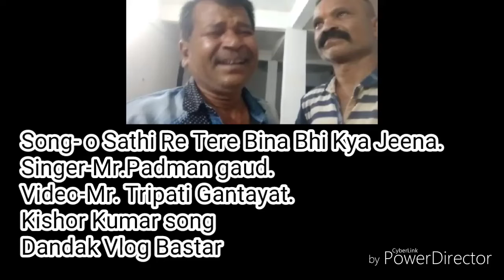o_sathi_re_tere_bina ओ_साथी_रे_तेरे_बिना किशोरकुमार_की_हूबहू_आवाज singing_Talent indian_idol_voice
o_saathi_re_tere_bina_bhi_kya_jina ओ-साथी_रे_तेरे_बिना_भी_क्या_जीनाvoice_of_kishor_kumar जानकारी प्राप्त अनुसार श्री पद्मन गौड़ जी पेशे से ऑटो ड्राइवर है तथा बहुत ही गायन प्रतिभा के धनी है। इनकी मातृ भाषा हिंदी न होने के बाद भी उम्दा गाते है।त्रिपति गंतायत जी द्वारा यह वीडियो लिया गया है। उनका सम्पर्क श्री अजय सरस्वती श्रीवास्तव जी द्वारा मिला।
कृपया इनका वीडियो लोगो तक पहुचाने में मदद करे एवम ज्यादा से ज्यादा सेयर करे।अपने विचार कमेंट बॉक्स में अवश्य बताये।
ताकि इनकी प्रतिभा एक अच्छे मुकाम पर पहुच सके।